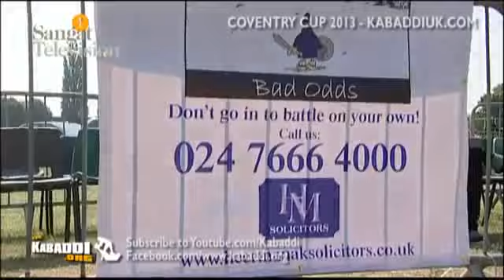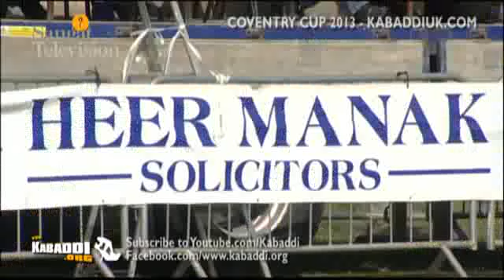Coventry Kabaddi Cup 2013 [Part 4 of 4]